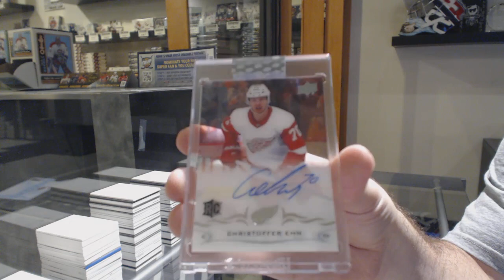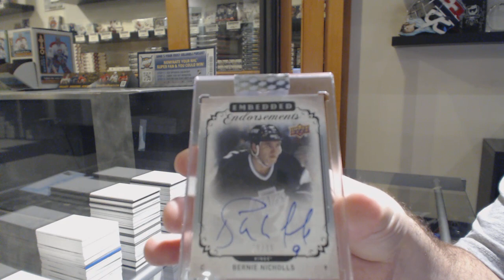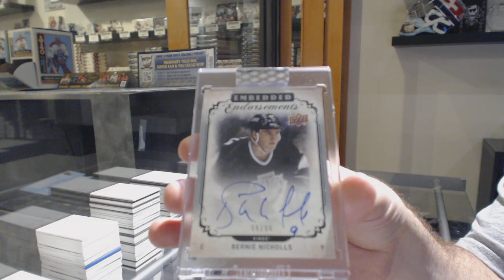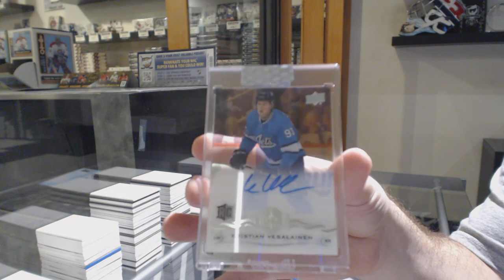18-19 Upper Deck Clear Cut Hockey 7 Box Break - C&C GB #10,758